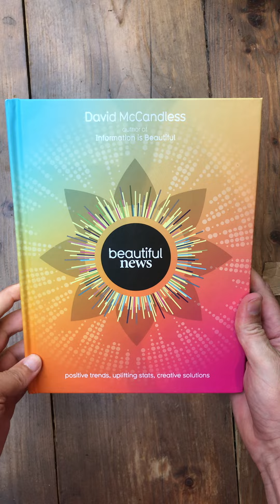Beautiful New books live unboxing by author David McCandless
This is a live unboxing of my new infographic book, Beautiful News (out Sep 2021). Visualising the positive things *still* happening in the world we can't see because we're fixated on the negativity of the news.  See here for more details & discounts

Two solid years researching, visualising and designing. It's always a special/scary moment when an author sees, touches, feels their book for the first time. Thought I would capture the moment.

Data disclosure: I receive $2.59 (£1.89) net per copy sold :)